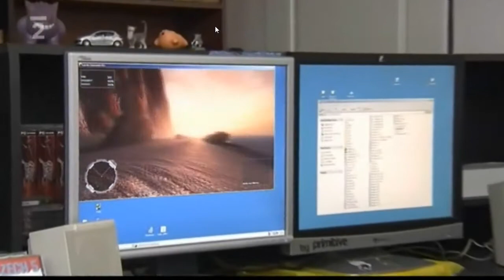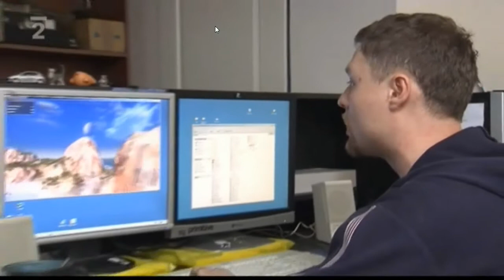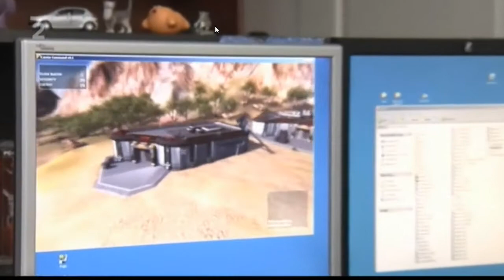Carrier Command: Gaea Mission Czech TV Preview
GamePage, the czech tv show, has visited developers of CC and recorded some new footage.